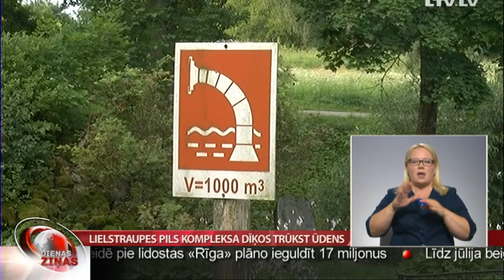Lielstraupes pils kompleksa dīķos trūkst ūdens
Lielstraupes pils ar dīķu kaskādi ir viena no pirmajām Pārgaujas novada vizītkartēm, ko cilvēki ievēro, iebraucot Straupē. Tomēr pašlaik tur paveras nepatīkama ainava – ūdenstilpes teju sausas un aizaugušas, un no savulaik skaistās dīķu kaskādes ne vēsts. Šobrīd tiek apzināti iespējamie ūdens līmeņa krišanās cēloņi, lai situāciju risinātu, jo dīķi ir ne vien novada kultūras simbols, bet arī svarīga ūdens ņemšanas vieta ugunsdzēsības vajadzībām un saimnieciskajai darbībai. Situāciju skaidroja Vidzemes televīzija.